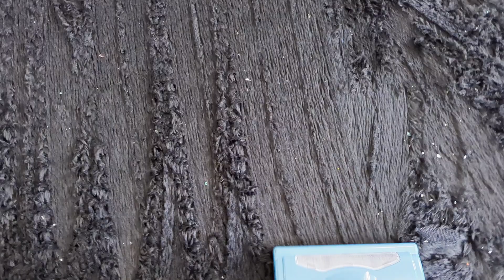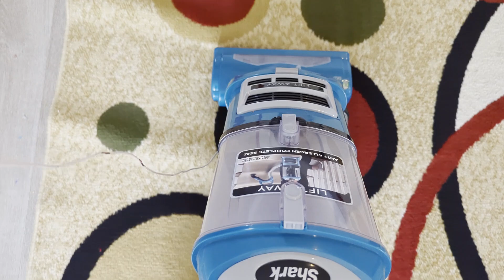PART 2️⃣ Helix + Shark VS LM Mix Combo: ALL Brushroll 🔥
Part ✌️:
COMBINED part ones mix with LM Mix!! The only regrets with this video that I have are not doing a first person POV with my external mic bc every FP POV has the mic on the vac. Also not vacuuming aggressively enough like LM and Telly. I was attempting to emulate them but I'm, like, incapable of letting crunch get on the hard floor😂 I'll work on it💖
I also carpet cleaned the rugs after those, although I did not film it😩

I filmed a full ASMR video, too, so I'll upload that after this, if I finish it in time. Still waiting on Ana and DLV's requests😏 We also got a green Helix Turbo I received for free that I'm fixing up, as well as green Helix Turbo compact. A new rug that needs to be carpet cleaned, too! So much to come, when I get the time.

🕰️ TIMESTAMPS:🕰️
💥ALL BRUSHROLL💥
0:00- Intro
0:17 - Purple Helix Spread Mess Mic on Vac
4:53 - Purple Helix Pile Attack Mic on Vac
10:34 - Teal Shark Spread Mess, Mic on Vac
18:36 - Purple Helix Up Close Pile
20:08 - Purple Helix Spread Mess 3rdP POV
25:55 - Teal Shark Spread Mess 3rdP POV
32:09 - Teal Shark Hidden Crunch Cleanup on Black Shag, Mic on Vac
35:23 - Teal Shark Circle Rug Edge Clean (? idk why I did it that way lol)
37:57 - Rug Shakeout
38:21 - Teal Shark Circle Rug Cleanup, Mic on Vac
41:25 - Black Shark Hardwood Cleanup
47:36 - Black Shark Final Black Shag Cleanup
51:00 - Bin Dumps + Quick Black Shark Cleanup (had to go to work, sorry!)

I hope you enjoy the crunch!💥

🎶Intro Music🎶
🎵Jack CC- Dream of Me